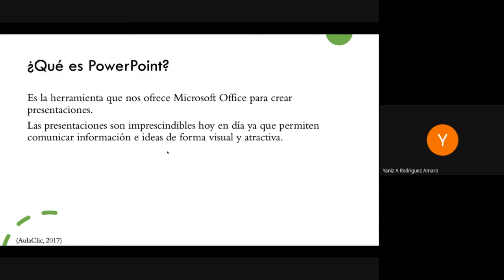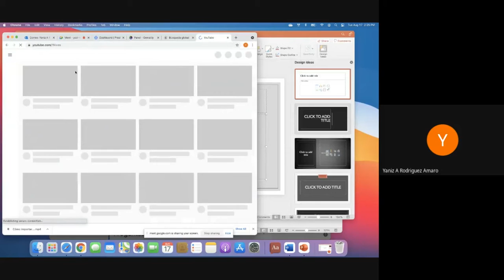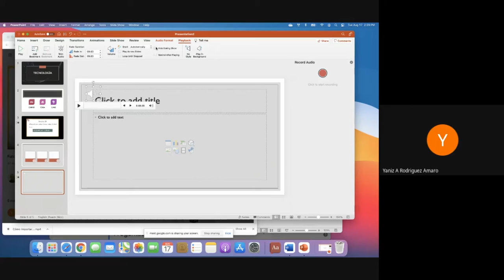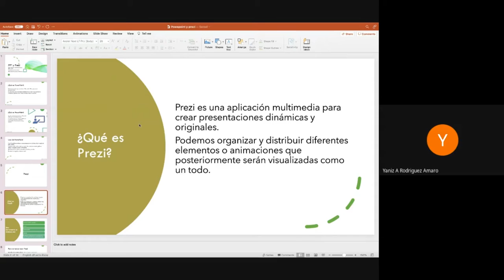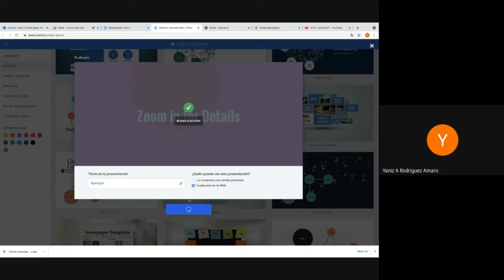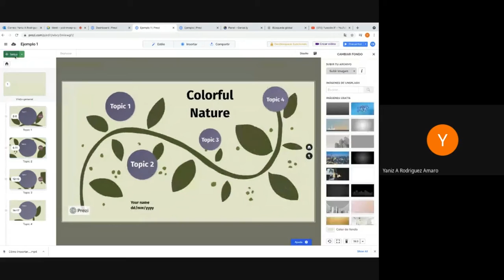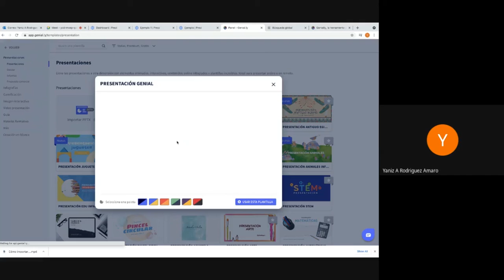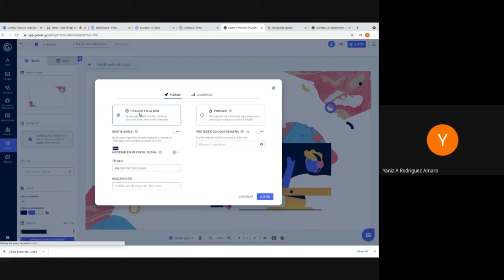Herramientas para presentación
Taller Herramientas para presentación por Yaniz A. Rodríguez Amaro